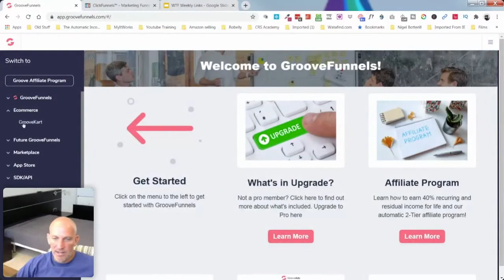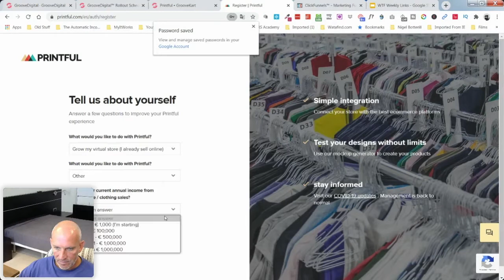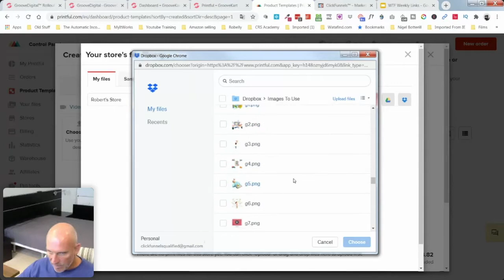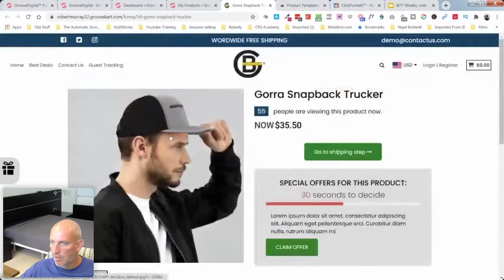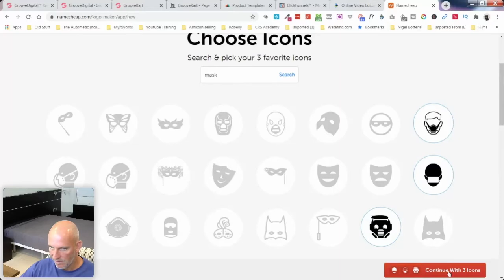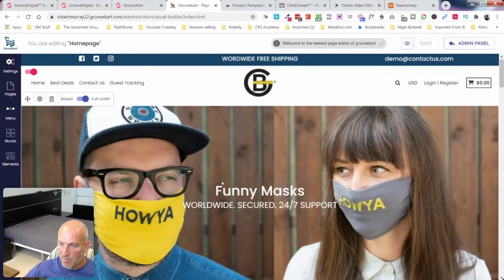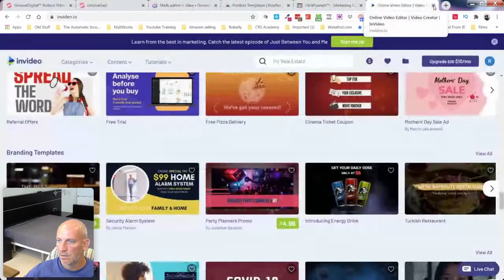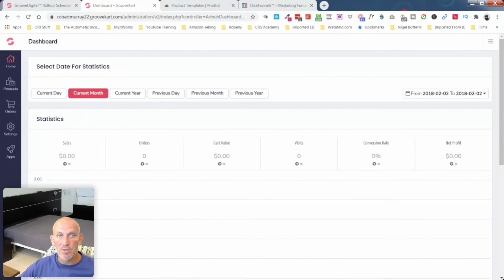What The Funnel (26th August 2020) Getting Started with GrooveKart and Setting Up The Printful App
★★★ Lock in your FREE lifetime access account and my $2000+ bonuses

Live What The Funnel Training Every Wednesday at 4pm CET

Since the GroovePages pricing is due to increase to monthly plans very soon ($199 for similar) so grab a free account above. I also show you how to get my free bonuses (Value $2000+).

This is a recording of my weekly What The Funnel training - GrooveKart and Setting Up The Printful App

Since the launch of GroovePages by Mike Filsaime myself and my team have been building websites and funnels for clients all over the world.

GroovePages is a brand-new tool for online savvy marketers who aren't really happy with their current page and funnel building software whether it's high monthly fees, limited features and resources, or too complicated to use.

GroovePages simple in its best form. The app loads fast and its new generation drag & drop editor with pre-made mockups and templates makes it super easy to finish any task or project professionally and fast.

How To Build Your Website/Store in GrooveKart And Also Add Products To Be Dropshipped From AliExpress
How To Set Up And Add Products From Dropified to Your Website/Store in GrooveKart Even if you Have No Experience

Translated titles:
What The Funnel (26 de agosto de 2020) Introducción a GrooveKart y configuración de la aplicación

What The Funnel (26. August 2020) Erste Schritte mit GrooveKart und Einrichten der druckbaren App

What The Funnel (26 août 2020) Premiers pas avec GrooveKart et configuration de l'application Print

क्या फ़नल (26 अगस्त 2020) ग्रूवकार्ट के साथ

What the Funnel(2020年8月26日)GrooveKart入門和設置Printful App

What The Funnel (26 Agustus 2020) Memulai GrooveKart dan Menyiapkan Aplikasi Printful

What The Funnel (26 agosto 2020) Guida introduttiva a GrooveKart e configurazione dell'app Printful

ファネルとは(2020年8月26日)GrooveKart入門と印刷アプリのセットアップ

What The Funnel (2020 년 8 월 26 일) GrooveKart 시작하기 및 Printful 앱 설정

What The Funnel (26 августа 2020 г.) Начало работы с GrooveKart и настро